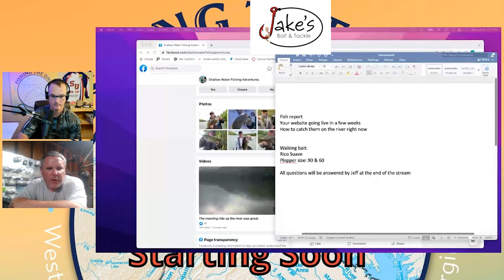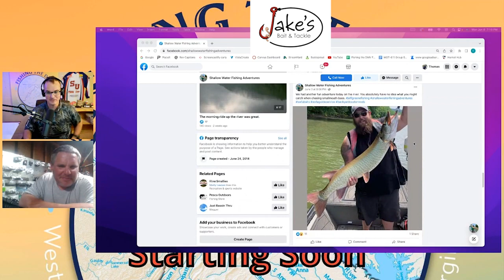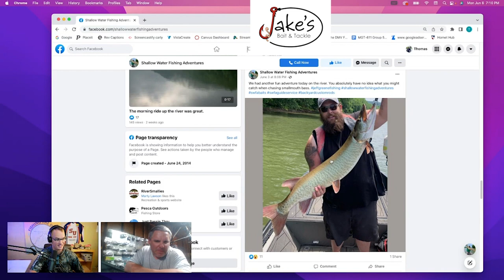Fishing the DMV 37: Upper Potomac Fishing Report with Shallow Water Fishing Adventures Guide Service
On this episode of Fishing the DMV we have on Jeff Greene of Shallow Water Fishing Adventures. Jeff will talk to us about the state the river is in right now along with his tips and tricks to be a more successful angler on the water. This is a great time to get your questions answered by an individual who lives on the water.